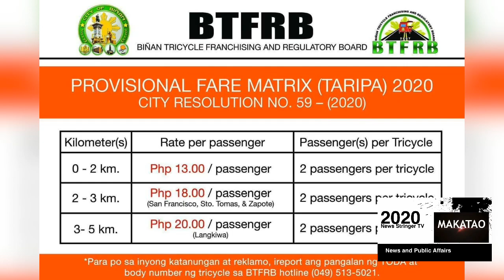Pagtaas ng pamasahe sa Tricycle na noon 5 ang sakay na naghahati ngayon 2 na lang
Kung noon ang bawat biyahe na P40-P60 kada byahe ng tricycle mula sa terminal ay limang pasahero ang naghahati hati ngunit ngayon ay dalawa na lamang ang pasahero na pwedeng isakay kaya kung P60 ay tag P30 na bawat isa